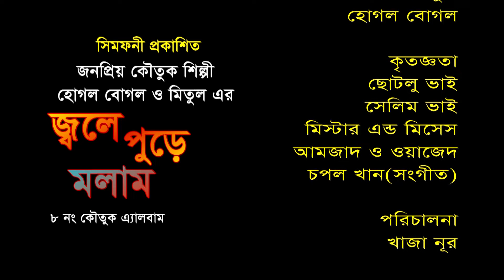Firi Shara || ফিরি সারা || jole pure molam || জ্বলে পুরে মলাম || মিতুল || হোগল বোগল || mitul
পরিচালক : খাজা নূর , প্রযোজক:কে.এন ওয়াহেদুল আলম ডাবলু, পরিবেশক: সিমফনী মিডিয়া কমিউনিকেশন,বাংলাদেশ।
Hope you will enjoy all of our Bangla Natoks, Short Films , Music Videos collection.

 symphony Media Communication YouTube channel is the complete package of unlimited entertainment.

Welcome back everyone! Make sure to smash that like button below as well! Stick around more content!

*** ANTI-PIRACY WARNING ***
This content is Copyright to  symphony Media Communication. Legal action will be taken against those who violate the copyright of the following material presented!

Please avoid other methods of copying or duplicating the video, and help us support anti-piracy measures in any way you can. Thank you -  symphony Media Communication Team